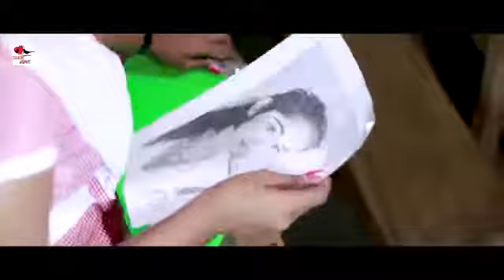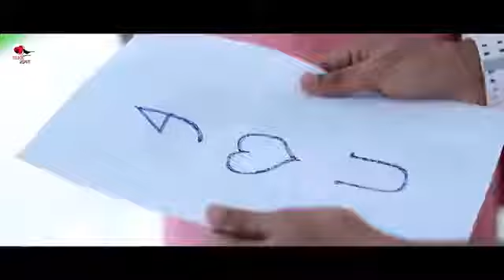Naino Ki Baat Naina Jaane Gaon ko Shahar Banane Aaye SK